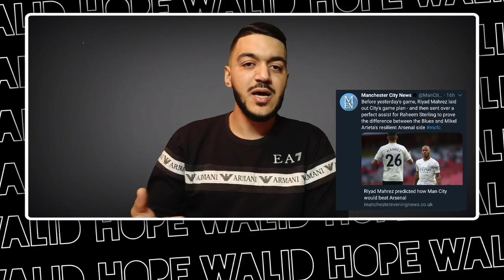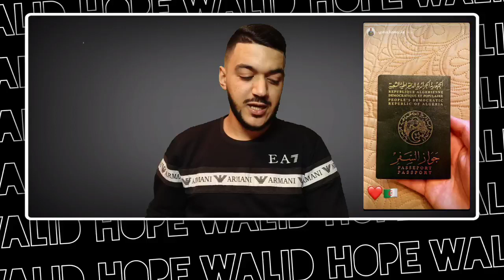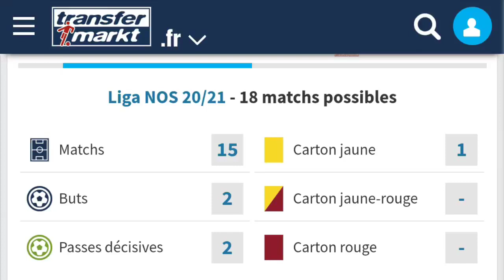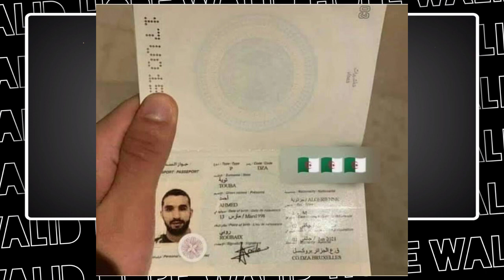رسميا لاعبين مزدوجي الجنسية جدد إستخرجوا جواز سفر جزائري لتمثيل الخضر غيابات بالجملة في قائمة بلماضي